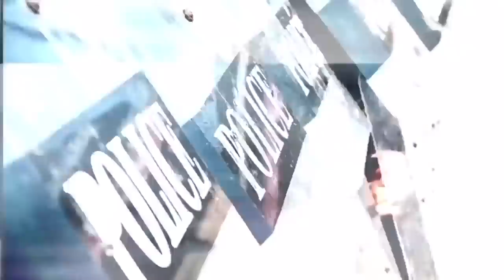CONSPIRACY TO DEFRAUD THE UNITED STATES ~ 11-28-18 ~ SUBSCRIBE YA BASTID